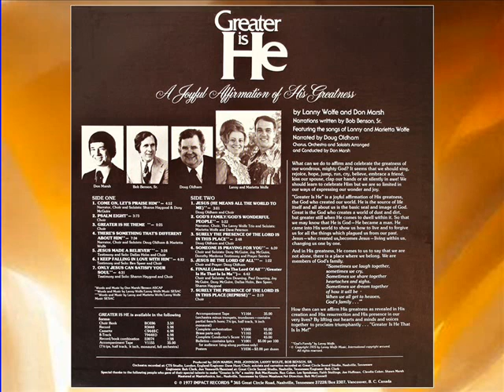11 SURELY THE PRESENCE REPRISE Greater Is He Musical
GREATER IS HE #350290 A Joyful Affirmation Of His Greatness by Lanny Wolfe and Don Marsh . . . featuring the songs of Lanny and Marietta Wolfe. Narrations written by Bob Benson, Sr., narrated by Doug Oldham. Chorus, Orchestra and Soloists arranged and conducted by Don Marsh with the London Symphony. Produced by Don Marsh, Phil Johnson, Lanny Wolfe, Bob Benson, Sr.  Copyright, 1977.
Songs:
Greater Is He That Is In Me, There’s Something That’s Different About Him, I Keep Falling In Love With Him, God’s Family/God’s Wonderful People, Someone Is Praying For You, Come On, Let’s Praise Him, Only Jesus Can Satisfy Your Soul, Jesus, Be the Lord Of All, Psalm Eight, Jesus Made A Believer Out Of e, and Jesus (He Means All The World To Me.
Featured soloists: Doug Oldham, Sharon Haygood, Marietta Wolfe, Dave Petersen, Donnie McGuire, Joy McGuire, Paul Downing, Ann Downing, Ben Speer, Dallas Holm
What can we do to affirm and celebrate the greatness of our wondrous, might God? It seems that we should sing, rejoice, hope jump, run, cry, believe, embrace a friend, kiss our spouse, clap our hands or sit silently in awe. We should learn to celebrate Him but we are so limited in our ways of expressing our wonder and joy.
   “Greater Is He” is a joyful affirmation of His greatness, the God who created our world.  He is the source of life itself and all about us is the basic seal and image of God.  Great is the God who creates a world of dust and dirt. But, greater still when He comes to dwell within it.  So that we may know that He is God—He became a man.  He came into His world to show us how to live and to forgive us for all the things which plagued us from our past.  Jesus—who created us, becomes Jesus—living with us, changing us one by one.
   And in His greatness, He comes to us to say that we are not alone, there is a place where we belong.  We are members of God’s family.  “Sometimes we laugh together, sometimes we cry.  Sometimes we share together heartaches and sighs. Sometimes we dream together of how it will be when we all get to heaven, God’s family.”
   How then can we affirm His greatness as revealed in His creation and His resurrection and His presence in our very lives?  By lifting our hearts and minds and voices together to proclaim triumphantly . . . “Greater Is He That Is In Me!